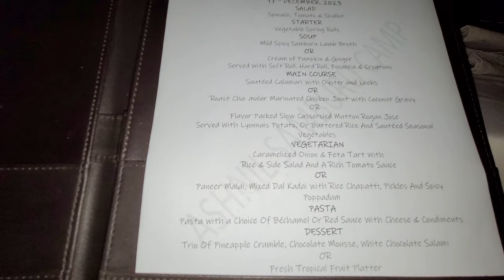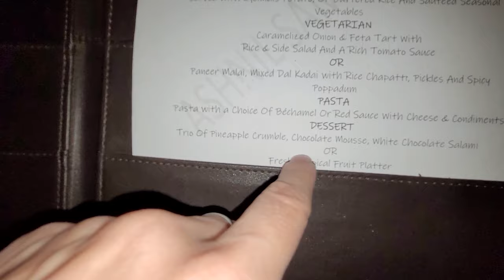ТОМНЫЙ УЖИН В БАФФАЛО/ВКУСНО В КЕНИИ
Привет, друзья!
Обязательно берите что-нибудь вкусненькое, чаек и кофеек, приступаем к ужину в нашем чудесном сафари отеле Ашнил в парке Баффало Спринг в Кении.